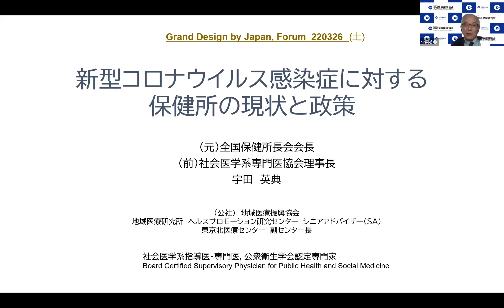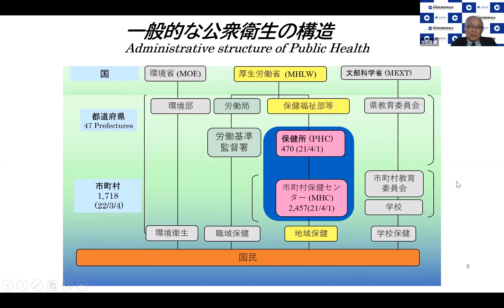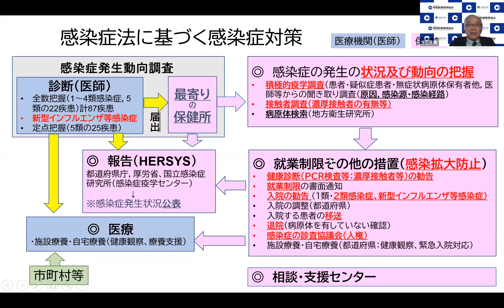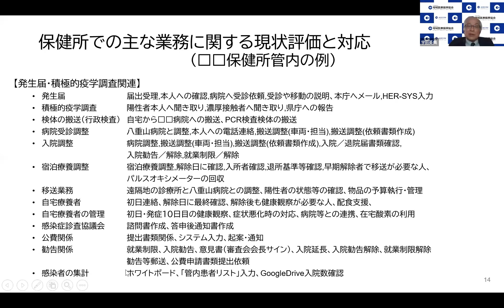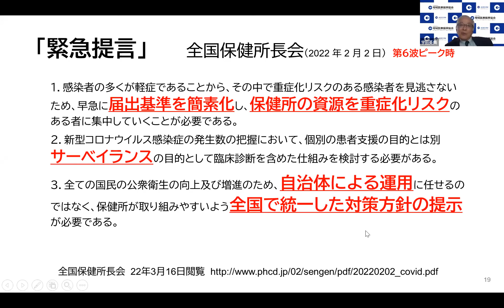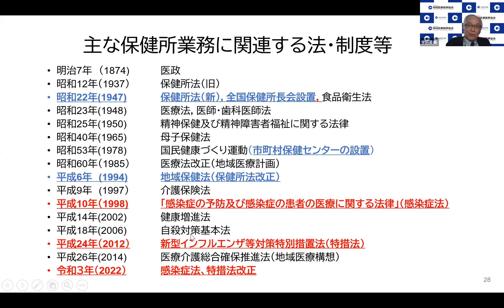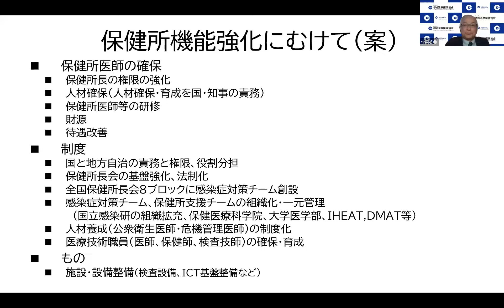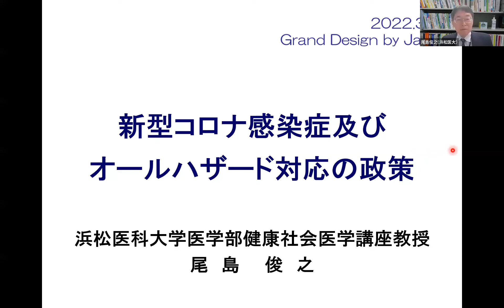2022/03/26 「COVID-19 現場と 政策のマネジメント」宇田英典講師（地域医療振興協会，ヘルスプロモーション研究センター，シニアアドバイザー）「新型コロナ感染症の保健所の現場と政策」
日本のグランド・デザイン策定を行う公開教育
Grand Design by Japan
2021年度，フォーラム(3)
2022年3月26日（土曜日）13:30-17:30
健康・医療・技術－COVID-19の現場と政策のマネジメント

講演２　COVID-19対策の鍵となる「保健所」について，その現状，課題，解決策について，その最先端で現場と政策をリードしてきた講師による全体像の解説。